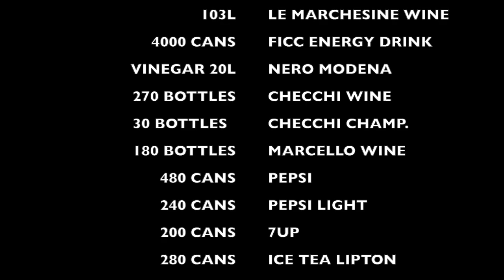Pramac Racing hospitality MotoGP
Pramac Racing hospitality during the European MotoGP races, a place open to all guest, journalist and friends.